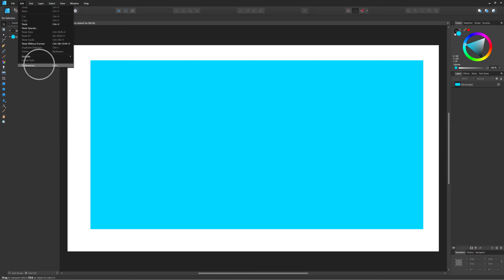How To Disable Select Object When Intersects With Selection Marquee Affinity Designer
Linnet's How To Affinity Designer Guide